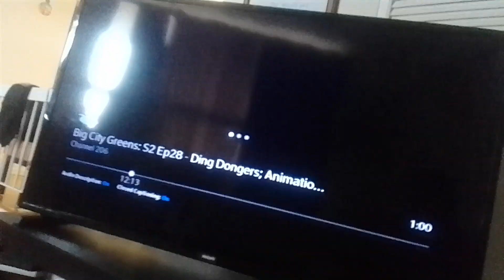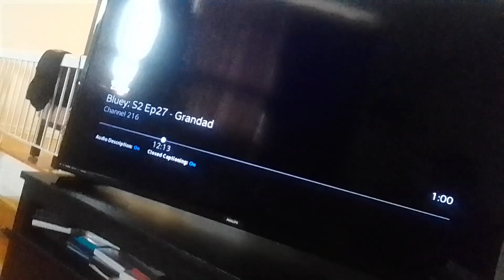fire virus reindeer beast mech-bots throws bucket of sand at looky lou the clown supernoobs